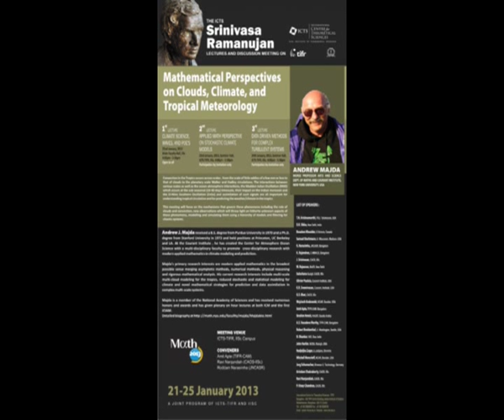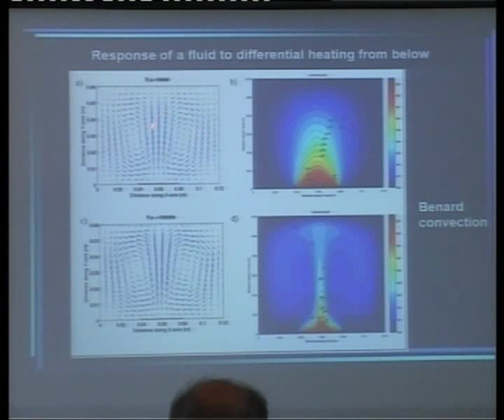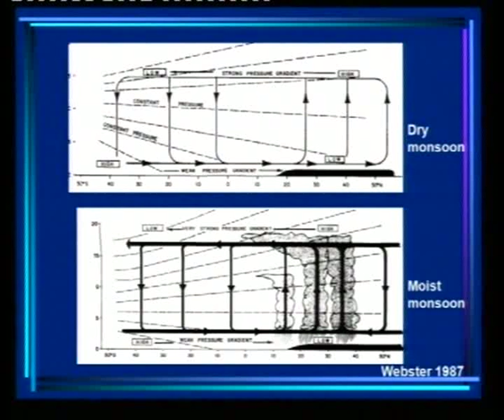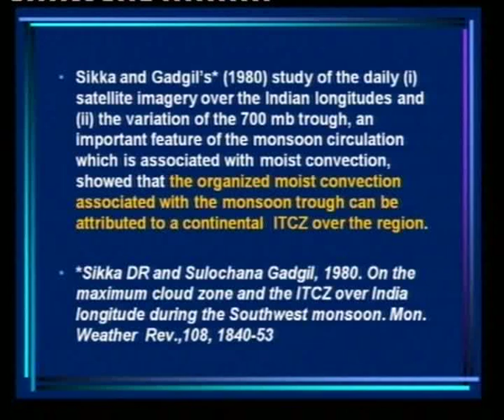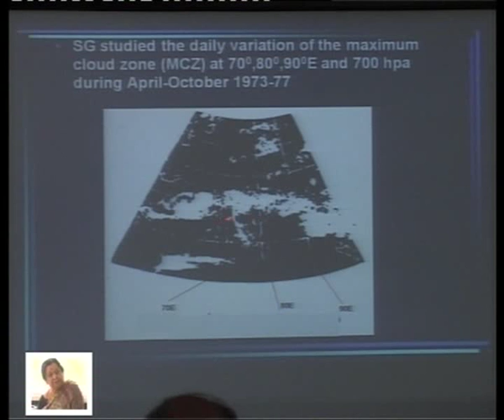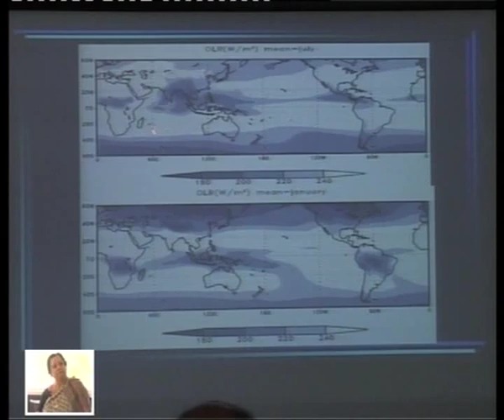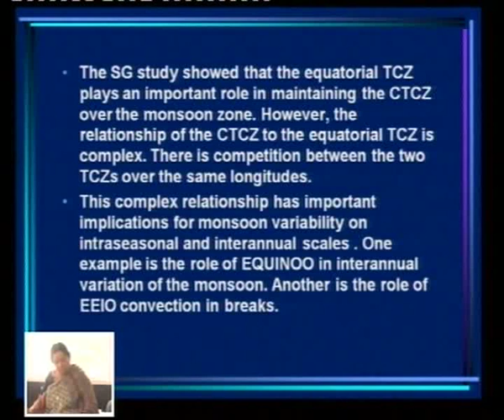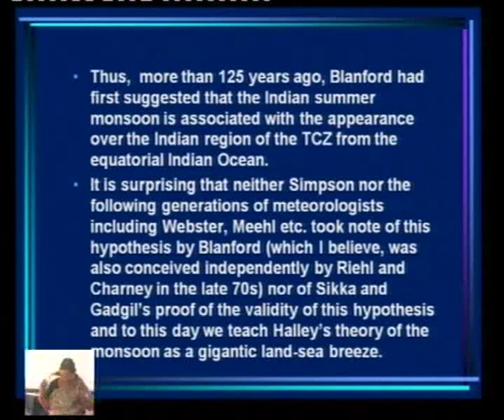Understanding the Indian monsoon and its variability - Sulochana Gadgil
Understanding the Indian monsoon and its variability
Sulochana Gadgil, CAOS, IISc.

DISCUSSION MEETING:
MATHEMATICAL PERSPECTIVES ON CLOUDS, CLIMATE, AND TROPICAL METEOROLOGY

(PART 1)